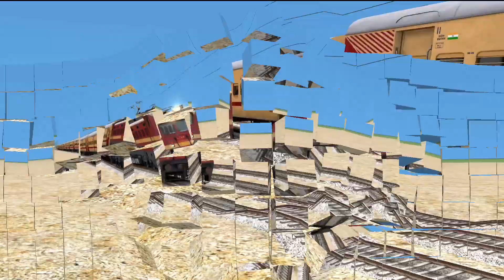trains vs massive risky track trains running on railroad crossing/train simulator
trains vs massive risky track  trains running on

train simulator//risky track on bumpy's railroad crossing

welcome all frends

Train Simulator RISKY Treck
crossing on railroad tracks
risky track
train simulator
train crossing
wdm 3d locomotive
wdp4d locomotive
WAP 4 locomotive